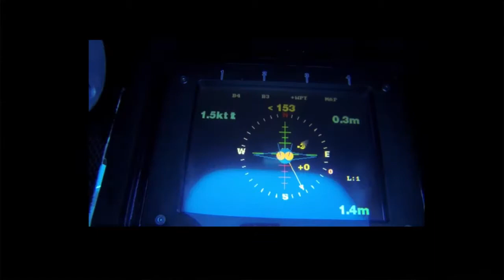Renegade Submarine Designer, Graham Hawkes, reveals secret to success to Exploration Institue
Graham Hawkes talks with Exploration Institute. Hawkes is an extraordinary mind, establishing new approaches to ocean exploration. Breaking through the mental barriers and financial obstacles taking a daring leap of faith which has led him to a very successful life. Establishing new innovative ways for not only his generation but for future generations of explorers to come.

Sign up for our Newsletter found on Exploration Institute’s website.